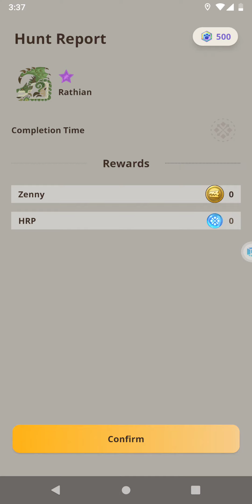Monster Hunter Now (MH Now) - HR.71 - Rathian ★ (6*) Close Hunt~